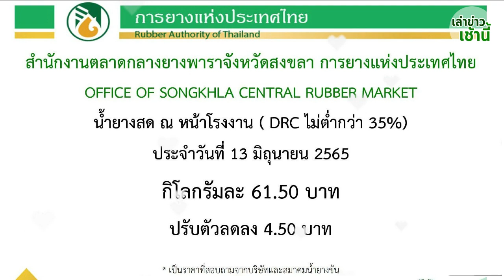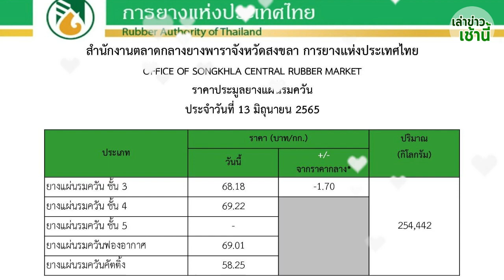ราคายางพาราวันนี้ 13 มิถุนายน 2565 | อัพเดตราคายางล่าสุด | การยางแห่งประเทศไทย | เล่าข่าวเช้านี้